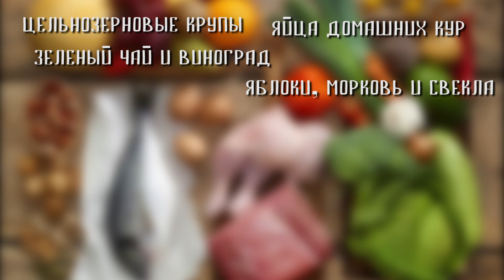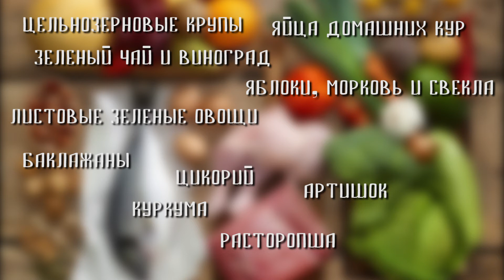КАК БЫСТРО ПОХУДЕТЬ ЭТО НАДО ЗНАТЬ ДИЕТЫ НЕ РАБОТАЮТ…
Лишний вес – это с возрастом может стать реальной проблемой. Для того, что бы похудеть, обычно мы бросаемся во все тяжкие и начинаем применять различные диеты, изнурять себя в спортзалах и прочее. А на самом деле, достаточно знать о том, как работает наш организм и применть это на практике и лишний вес постепенно уйдет сам. Именно об этом это видео, смотрите

О влиянии мыслей на нашу жизнь, о целях жизни, смотрите передачу СОЗНАНИЕ И ЛИЧНОСТЬ. ОТ ЗАВЕДОМО МЕРТВОГО К ВЕЧНО ЖИВОМУ